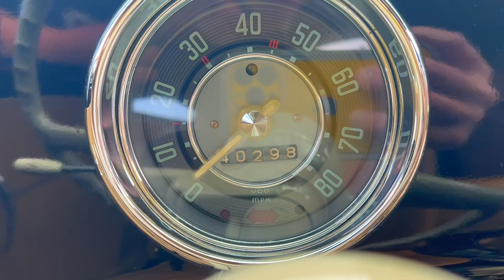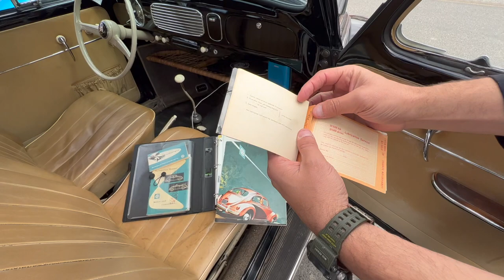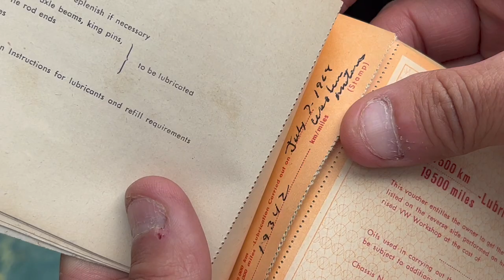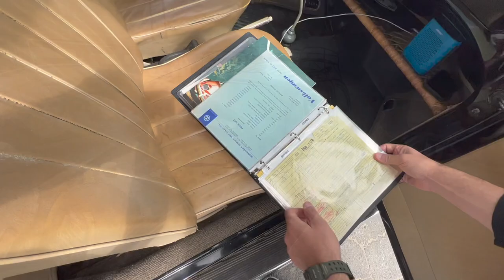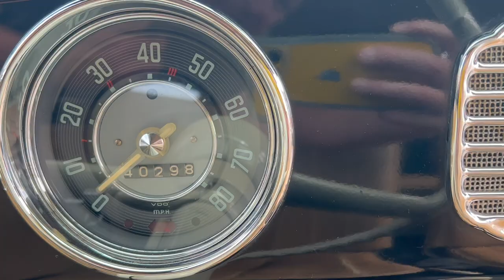Ron's all OG 1956 Volkswagen Beetle with 40k original miles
Randy and Doug caught up with Ron at the Buses By the Beach hangout on Doheny State Beach April 16th, 2022.  He shared the story of his all original 1956 Volkswagen beetle . It has only 40,000 original miles on the speedo . He graciously gave a VIP tour of the wonderful literature that goes with this special black beetle. He was lucky enough to purchase the car from the original owners son and he plans on enjoying it as it sits then passing it on to his son . We Love this story !!! Thank You Ron .